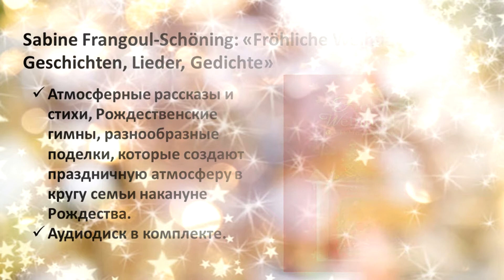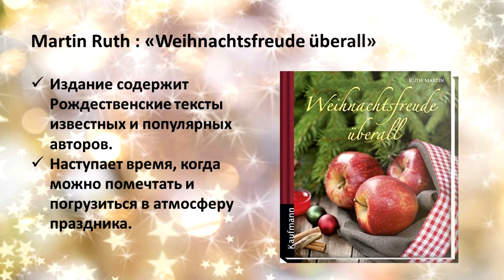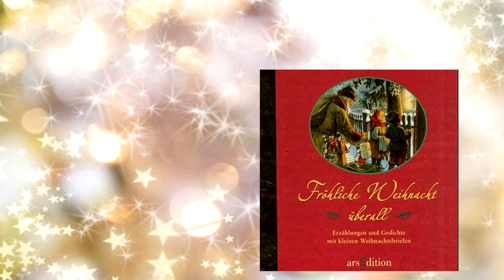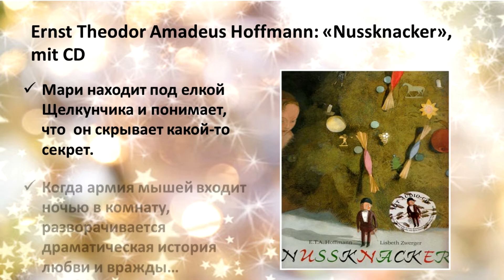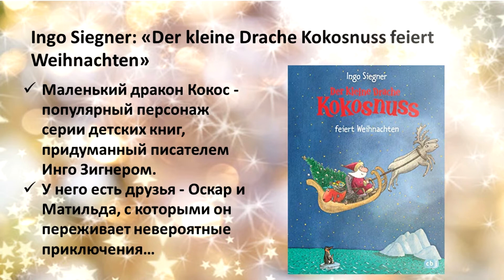Обзор литературы на немецком языке "Рождественские истории"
Немецкий читальный зал. Обзор литературы на немецком языке "Рождественские истории"

Обзор №5